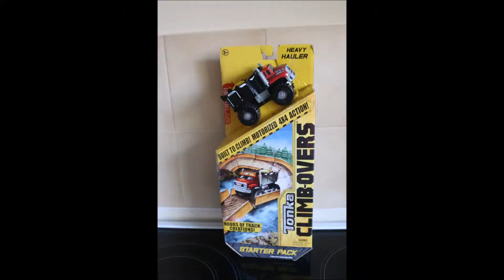presents the Tonka Climb-Over Fire Stomper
and my Monkey 6 year old son presents the Tonka Climb-Over Fire Stomper